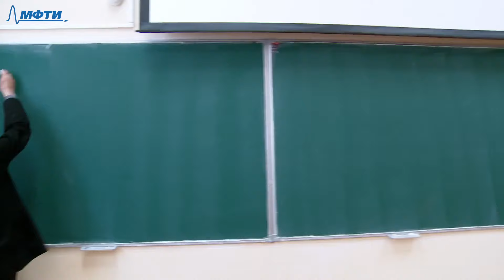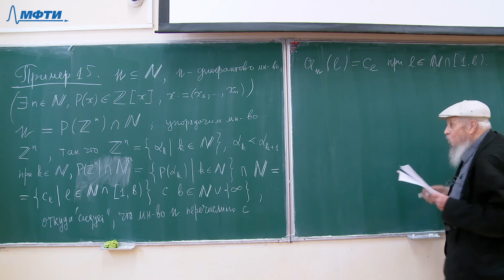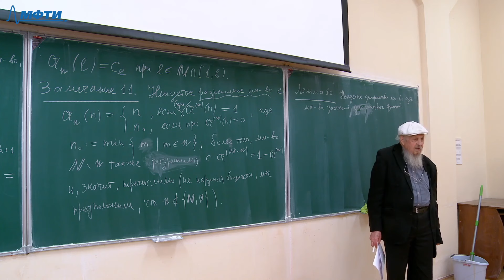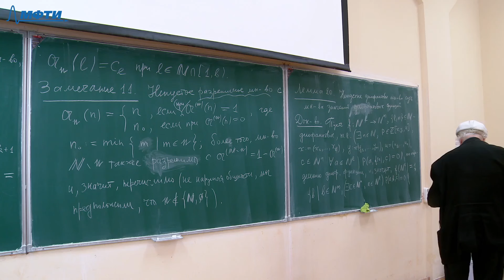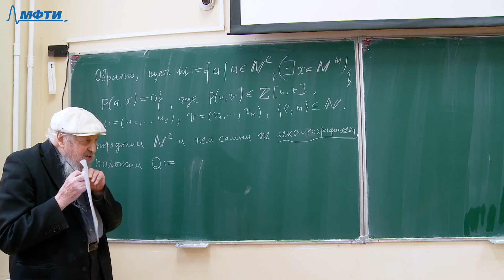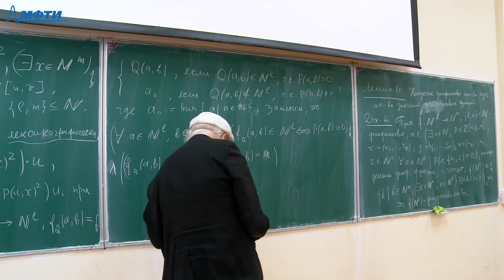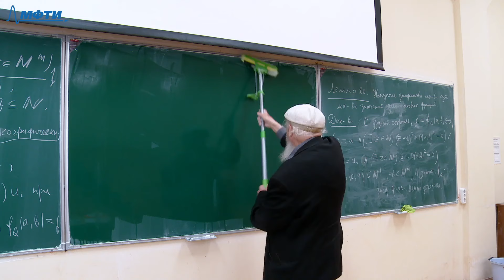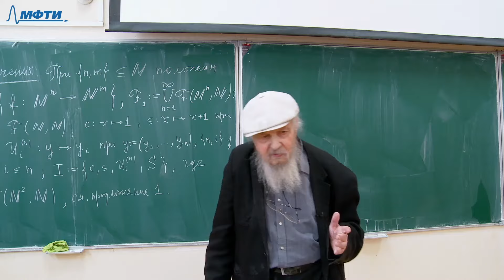Диофантовы уравнения, Мороз Б. З., 10.04.2024г.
Предмет: Диофантовы уравнения
Тип занятия: лекция
Преподаватель: Мороз Борис Зеликович
Физтех-школа: ФПМИ